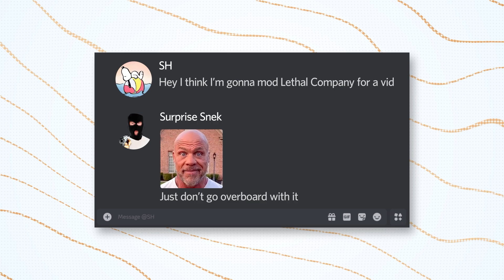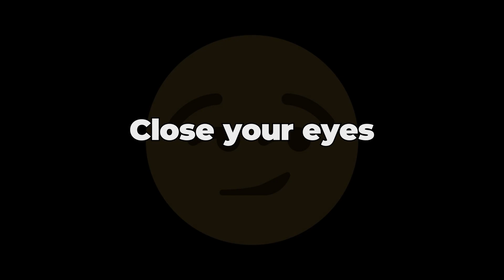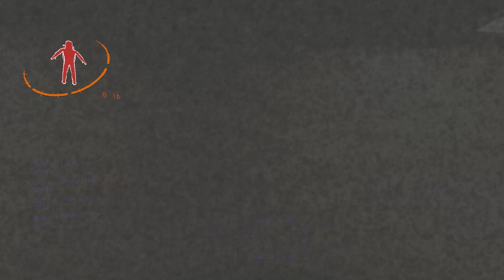Version 62 Of Lethal Company Has The DUMBEST mods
In this video we play some of lethal company's dumbest mod. This video is one of my funniest videos I've created recently so i hope you all enjoy the funny moments i got from lethal company!

~IF YOU ENOYED THE VID LIKE AND SUB~